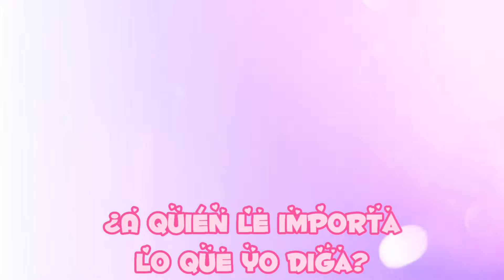¿A Quién Le Importa?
I remember when I first heard this song. It was used for an intro for a telenovela that my mom used to watch. (If I wanted to I would watch with her too)
The telenovela was called Rubí
I don’t know what it’s about entirely
But all I know that there’s a woman named Rubí and I think she’s a rich woman
Ngl, she’s kinda hot 😳😅

I hope I don’t get partially blocked 😖